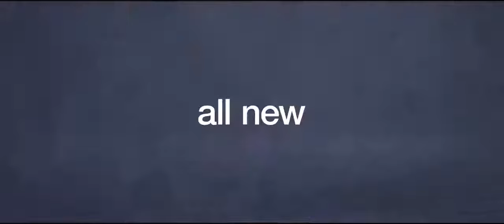Victoria’s Secret Sexy Illusions (Commercial)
Introducing Victoria’s Secret’s Sexy Illusions Collection, featuring a strapless bra that actually stays up all day (and all night!). Watch Angels Jasmine Tookes, Romee Strijd, Josephine Skriver, Lais Ribeiro and Elsa Hosk rock the new collection, and shop online and in stores now